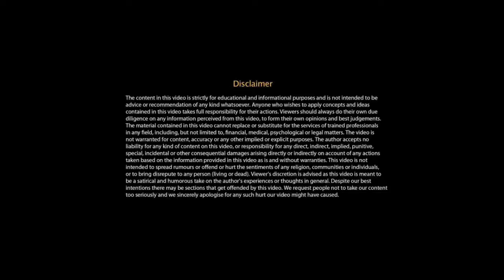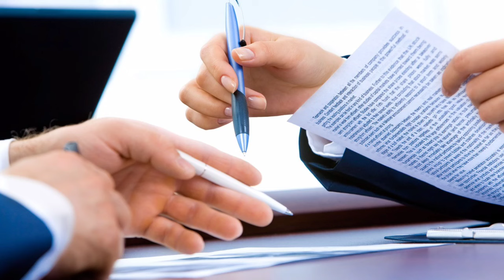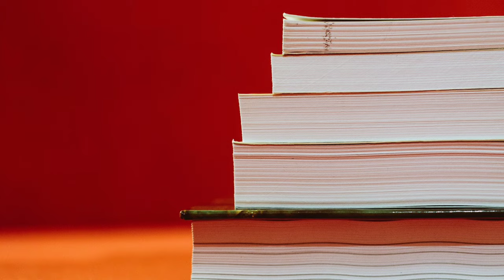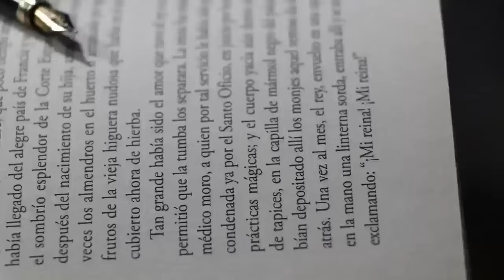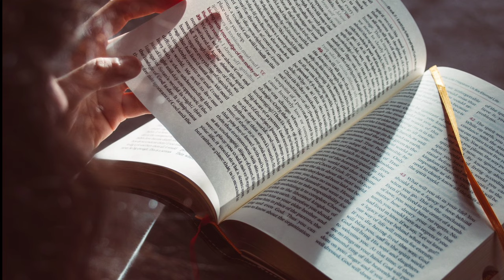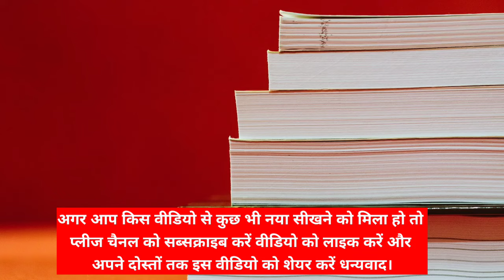teacher kaise bane || teacher kaise bante hain || teacher banne ke liye kya karna padta hai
डॉक्टर कैसे बने।

नेवी कैसे बने।

12th ke baad Teacher banne ke liye kya kare, Sarkari Teacher kaise bane, Govt Teacher kaise bane, Teacher kaise bane, टीचर कैसे बने, सरकारी शिक्षक कैसे बनें, teacher banne ke liye kya karna padta hai, 12th ke baad Teacher kaise bane, ayush arena